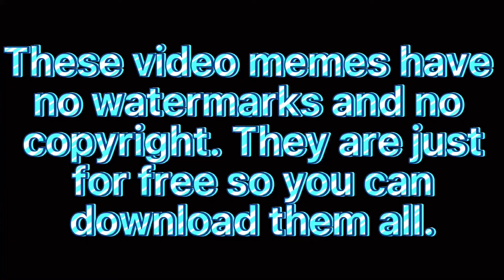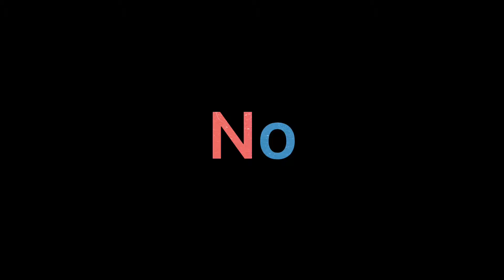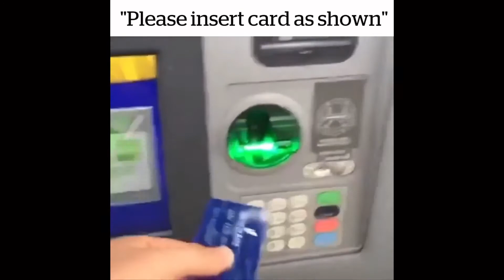Memes for Vlogging - No Copyright No Watermarks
Free to download memes for vlogging.